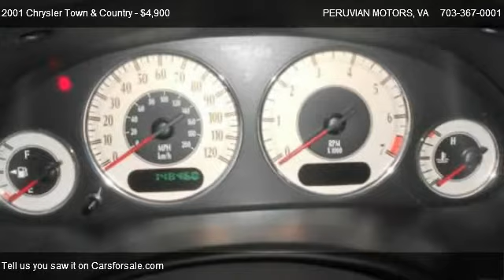2001 Chrysler Town & Country LIMITED - for sale in MANASSAS, VA 20110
PERUVIAN MOTORS
10439 NOKESVILLE RD

in MANASSAS, VA 20110

Come test dirve this 2001 Chrysler Town & Country LIMITED for sale in MANASSAS, VA.